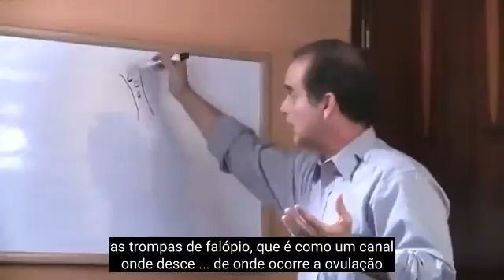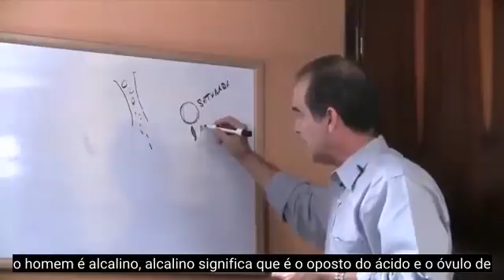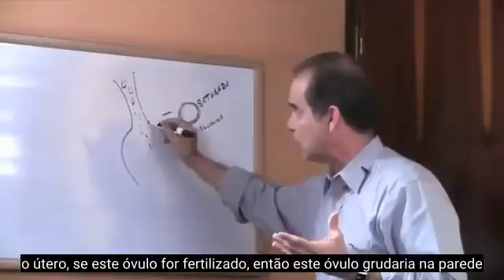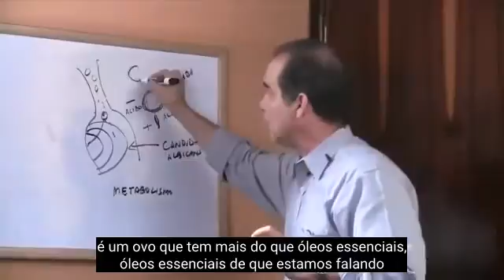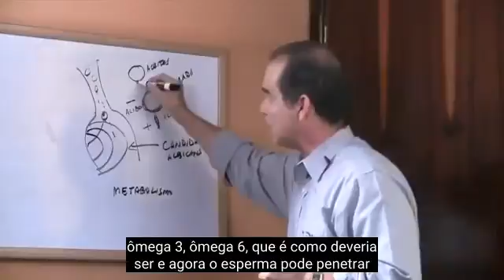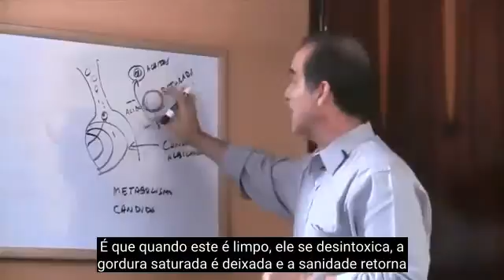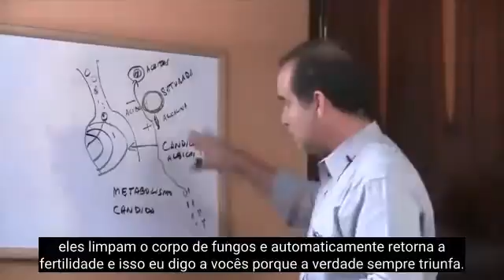#131 Obesidade e infertilidade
Neste episódio, Frank explica como a obesidade está diretamente relacionada à infertilidade.